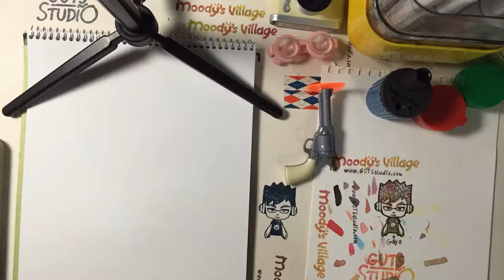Character Design by MoodysVillage.com--Chap 11 Kid on Giant Duck